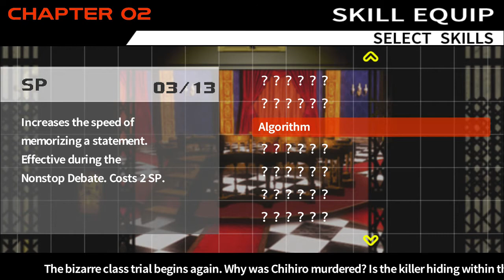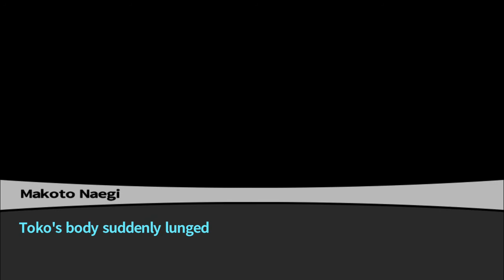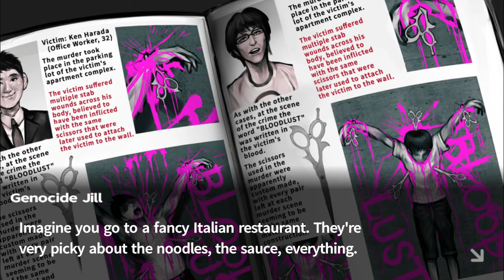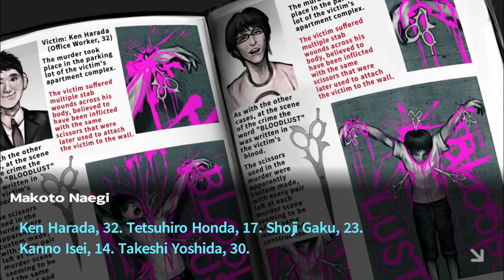Danganronpa: Trigger Happy Havoc - Sunburned Albino Plays EP 10